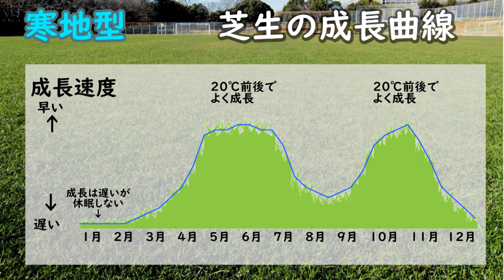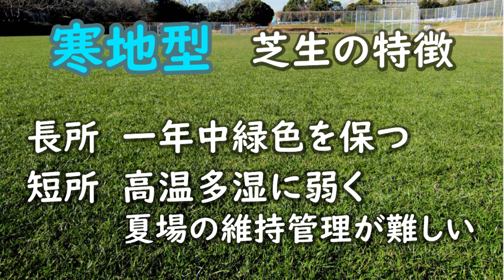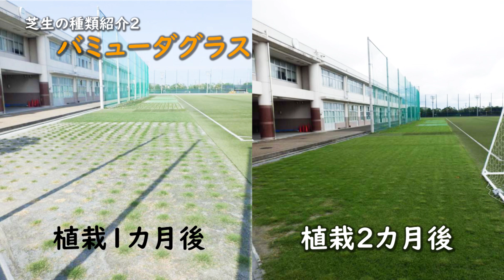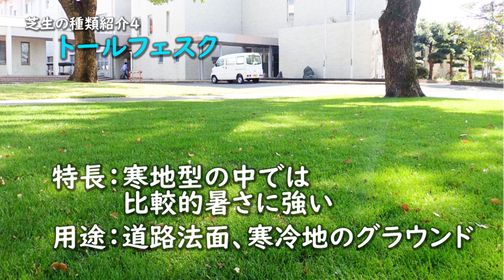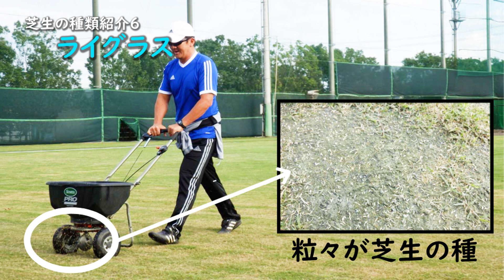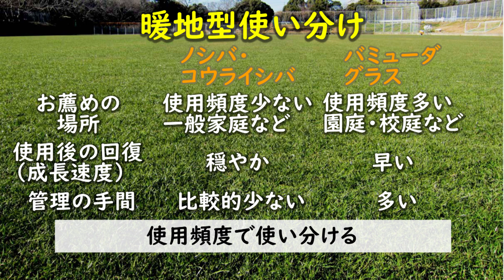教えて！Dr．イケムラ！！ 芝草研究所研究員による芝生講座 第1回 芝生の種類と選び方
静岡県では、県内の芝生の普及のため、静岡県農林技術研究所内に芝草研究所を設置し、
静岡の気候や用途に応じた芝生の研究、芝生の育成管理指導をしています。

この動画では芝草研究所に寄せられる質問から、研究員Ｄｒ．イケムラがお答えします。

第１回は「芝生の種類と選び方」です。